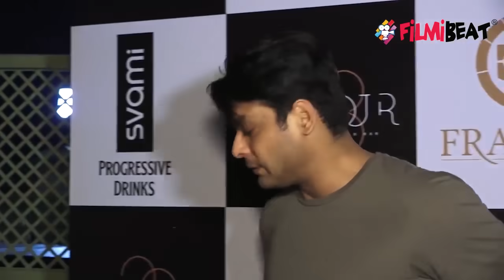Siddharth Shukla को Bharti Singh ने Shehnaz Gill को लेकर दी बड़ी चेतावनी | FilmiBeat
Bharti Singh gives warning to Siddharth Shukla for Shehnaz Gill on Hum Tum Aur Quarantine. Watch the video to know more about this !